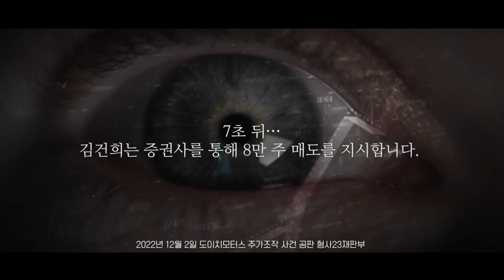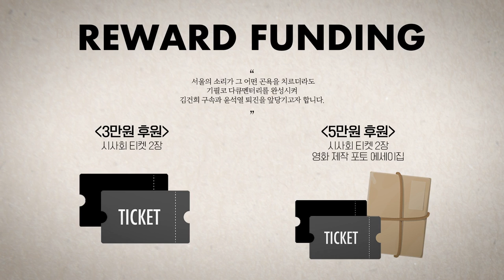이상민 행안부장관 탄핵소추안 발의 정당성에 대해 설명 중...